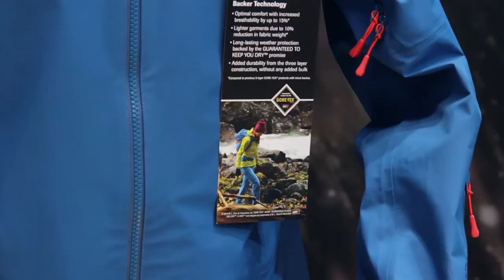Goretex C-Knit™ Technology at ISPO 2015 - Video Interview with Christian Mayer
ISPO 2015, Christian Mayer (Product Specialist MountainSports) presents the new Goretex C-Knit™ Technology.
Interview: Jessica Ceotto
Video shooting and editing: Matteo Menapace